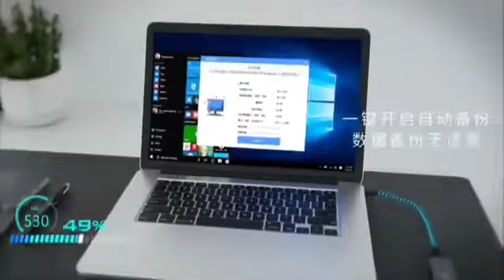Onemodern мобильный твердотельный жесткий диск PSSD с защитой отпечатком пальца